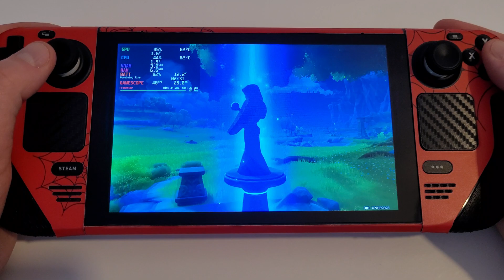Genshin Impact Steam Deck | SteamOS | Proton 8 | Patch 3.6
Genshin Impact Steam Deck Gameplay | SteamOS | Proton 8 | Patch 3.6

TIMESTAMPS
00:00 - 60FPS
04:40 - Story
08:02 - Settings
08:30 - 40Hz Mode
13:47 - 30FPS